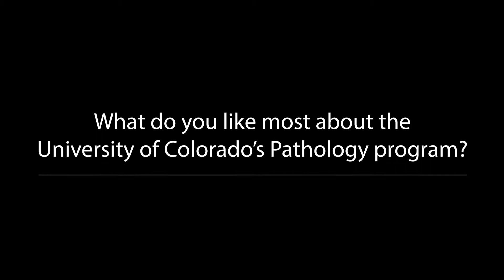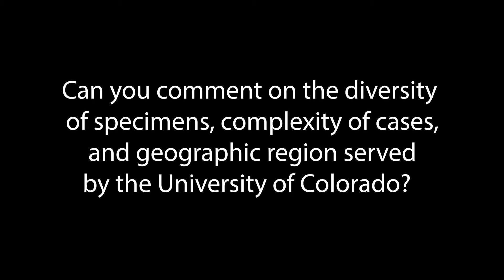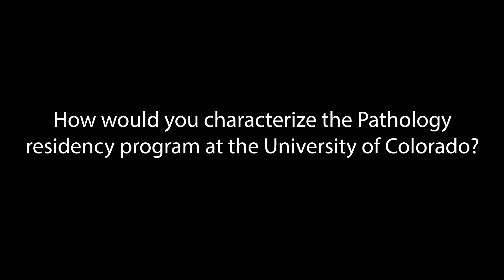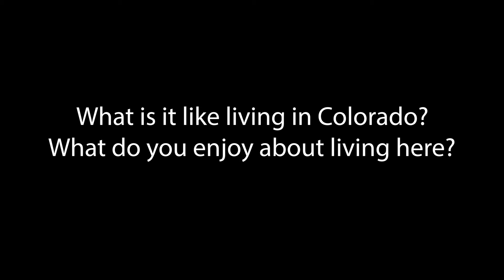University of Colorado Department of Pathology Residency Program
Overview of the School of Medicine Department of Pathology residency program and why you should apply!